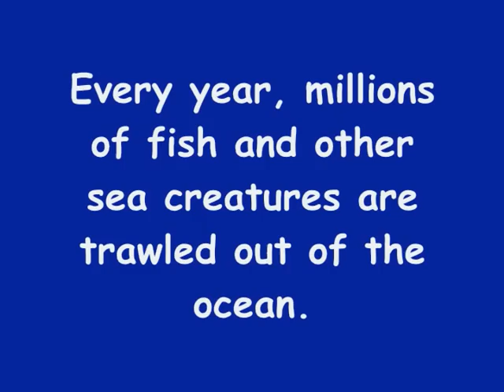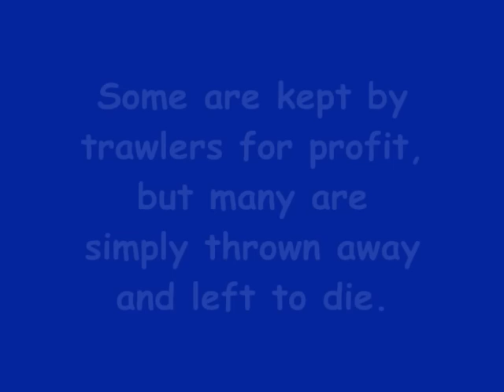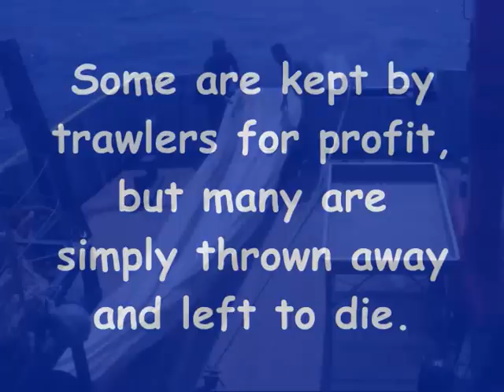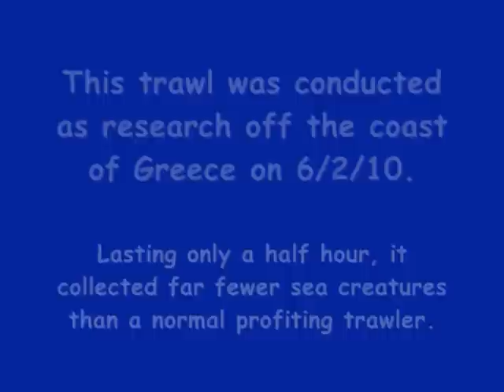No Air (Trawlerz Remix): Save the Seahorses!!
The devastating effects of trawling on the marine ecosystem are showcased in this video featuring a musical parody by Brittany, Erik, and Sarah of the Trawlerz, all of whom took part in this research opportunity.

Trawling is the term given to the use of giant condom-shaped nets that drag across the seafloor using weights, scouring the seabed and catching anything in their path.

Many of the fish caught were taken by the trawler operators for use as food. However, the inedible fish were discarded along with the octopi, stingrays, cuddle fish, crabs, starfish, sea slugs, urchins, seaweed, and of course the poor seahorses. In all, about 60-70% of the catch is discarded as it is not edible or profitable. Almost all of these fish die either from trauma or being gobbled up by gulls and other predators upon being thrown back.

The poor seahorses stand no real chance of survival from the minute they are caught, as their stomachs visibly explode from the pressure difference of being hauled to the surface.